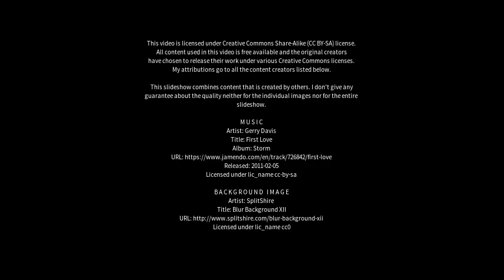Best places to visit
Best places to visit - Lagoa Seca (Brazil) Best places to visit - Slideshows from all over the world - City trips, nature pictures, etc.